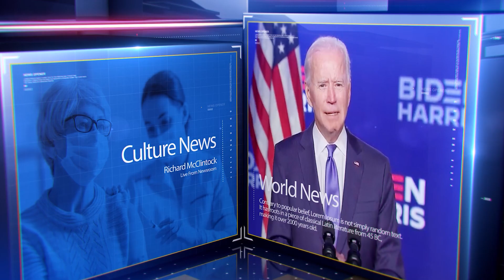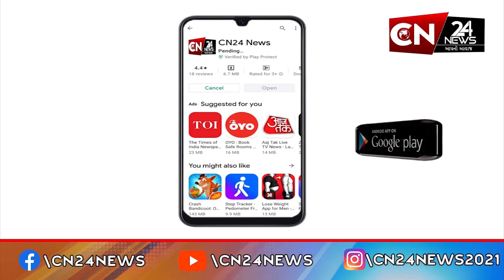માલપુર : કાદવ-કીચડવાળા રસ્તે સ્કૂલે જવા વિદ્યાર્થીઓ બન્યા મજબૂર